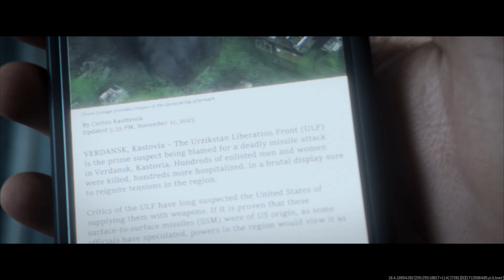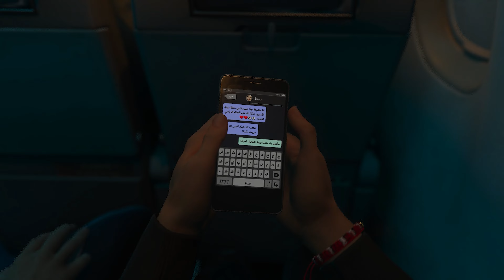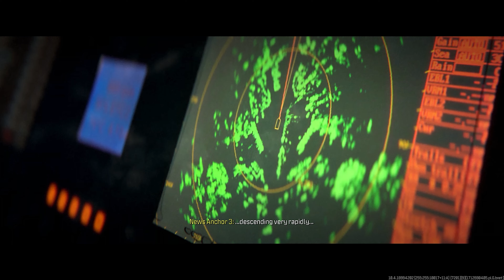Call of Duty: Modern Warfare III (Passenger)-Chapter 06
ஜ۩۞۩ஜ
　 　 　　　                            •● W E L C O M E ●•
ஜ۩۞۩ஜ